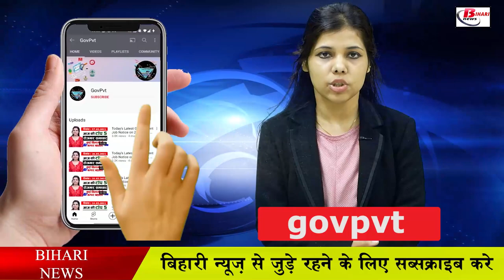Get Bihar news of 14th Aug 2021.Info of IGIMS Patna, Bhagalpur,Gopalganj,Lakhisarai,Patna,Sheohar.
Get Bihar news of all districts in Hindi i.e.14th Aug 2021.Info of Bihar Panchayat elections, Bhagalpur,Gopalganj,Lakhisarai,Patna,Sheohar,Nitish Kumar,IGIMS Patna
Guide line issued for school bus vans and autos from 1st to 8th, red alert in many districts of Bihar and orange alert issued in many districts, now WhatsApp group will settle land dispute in Bihar, possible third wave in Bihar preparation started
1. Indira Gandhi Institute of Medical Sciences
2. Red alert issued in many districts of Bihar and Orange alert issued in many districts
Most of the rivers of the state are flowing above the danger mark due to the rains in Bihar for the last few days. In such a situation, once again the Meteorological Department has issued an alert. Here the Meteorological Department has issued a red alert in 12 districts of the state for Friday. Along with this, there has also been talk of torrential rain. Along with this, the possibility of thunderstorms has also been expressed in many districts. In the update issued by the Meteorological Department, it has been told that in Supaul, Araria, Kishanganj, Madhepura, Saharsa, Purnia, Katihar, Bhagalpur, Banka, Jamui, Munger and Khagaria. Red alert has been issued. Along with this, orange alert has been issued in 12 other districts. Moderate rain has been predicted in these districts, along with this the Meteorological Department has issued rain updates for the next 72 hours.

3. Guide line issued for school bus vans and autos from 1st to 8th
From Monday, school colleges from 1st to 8th are going to open in Bihar, in such a situation, once again the movement of school bus van auto will also start, although before that the Transport Department has issued its guide line. Under which everyone in school buses, vans and autos will have to compulsorily follow the Corona guidelines. Along with the driver and conductor, everyone will have to wear a mask. as well as the

4. Today in Bihari Birthday Special we will talk about Shamim Hashmi

5. Transport Department has released the admit card for the main examination of the post of Inspector

6. Land dispute will now be settled in Bihar through whatsapp group

7. There will be a big change before the BiharPanchayatelections, their responsibility can be taken away

8. Conditions of Chief Minister Udyami Yojana will be relaxed

9. Land parcel map distribution will be done online

10. Polling will be held in 50-55 blocks in every phase

11. The responsibility of generating more than 1.07 lakh MW of electricity is in the hands of these sugar mills of Bihar.
 12. People of Patna no longer have to make rounds of government offices for these works.

13. BuniyaadKendraSewa Organized Health Check Up Camp
Health check-up camp was organized from Buniyaad Sanjeevani service vehicle through Buniyaad Kendra service run by the Social Welfare Department, Government of Bihar, in which treatment related to eyes, ears and physical therapy of elderly people, disabled people and widows was done, about 30 beneficiaries benefited from the service. Raised this camp was organized in Nanpur block, Gauri Panchayat district Sitamarhi, mainly in this, senior physiotherapist Dr. Sujit Kumar, Ophthalmology Kanupriya, speech and hearing specialist Piyush Kumar Gupta and Sudhanshu Pathak ji and Sippu made their important contribution in the form of support.
14. Preparations for a possible third wave started in Bihar

15. Chief Minister Nitishkumar went out to take stock of the flood-hit areas

16. Agriculture Minister assures assistance to the flood affected of Bihar
17. Now these districts will be seen under Bihar tour
18. Now earn money from the junk of vehicles, know how

19. Today's date is recorded in the history of India due to many reasons

20. Akshara Singh's anger erupts in Bigg Boss house

21. This special work will be done on the ballot box used in Panchayat elections
Panchayat elections have been blown in Bihar, although the official date has not been announced yet, but the election is expected to be held between September and November, while this time it is going to happen for the first time that during the election, evm and Ballot paper both will be used,

22. Now let's know what were the prices of bullion market and petrol diesel

23. Tejashwi Yadav and Sushil Modi arrived to meet Sadanand Singh

24. Dhoni's team leaves for UAE

25. With the help of this special feature, hackers will not be able to hack your phone

26. The way to build four National Highways of Bihar cleared

27. Former minister Muneshwar Chaudhary took the hand of JDU